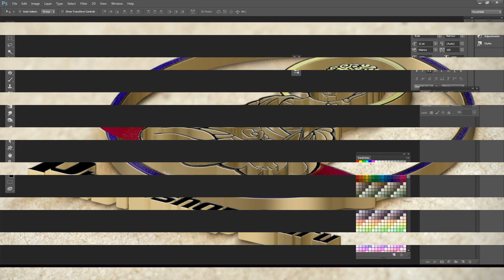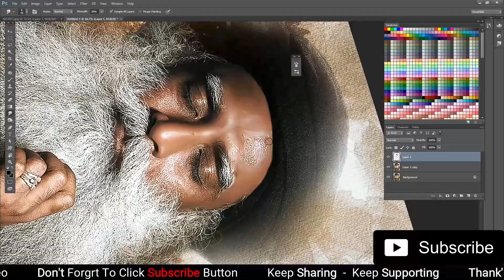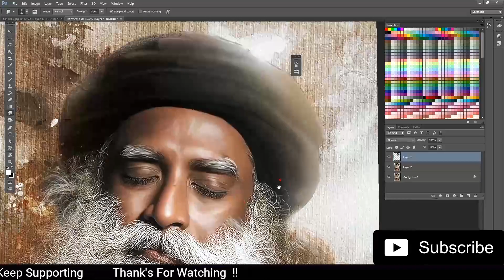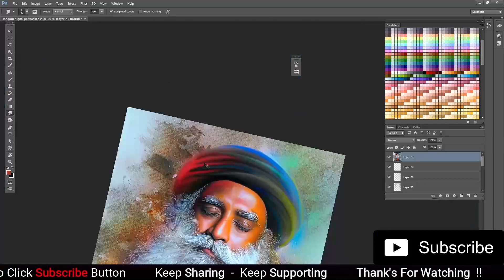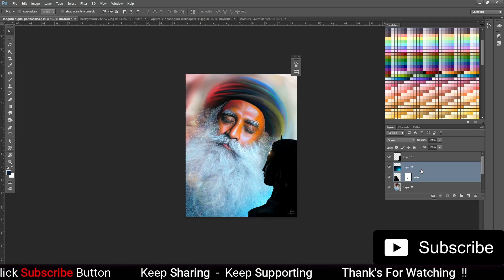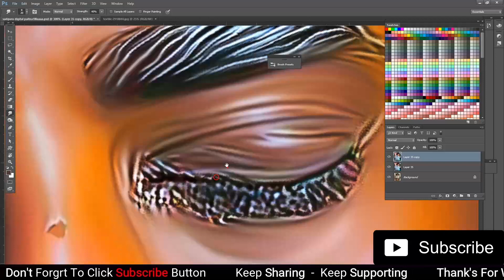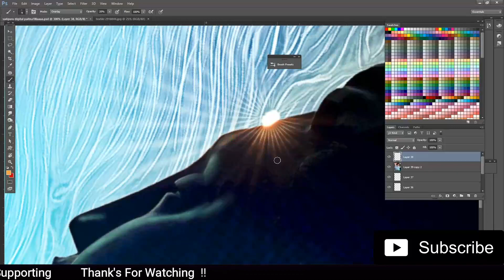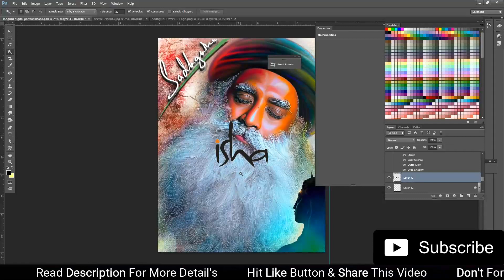Isha MahaShivRatri |ఇది ఒక యోగి చిత్రము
ఇది ఒక యోగి చిత్రము | Sadhguru art | Isha |MahaShivRatri 2021 | Digital Art |done by Photoshopguru
Sadhguru | Digital Painting in photoshop| by photoshopguru
Isha | Sadhguru | Jaggi Vasudev

A Painting of an Indian Yogi i.e. Jaggi Vasudev, (Digital Portrait)
Sadhguru (Indian yogi) Digital Painting Latest || Mahashivratri 2020 || Time-lapse Video || Hidden Photoshop work , Painting by Photoshopguru

It is a time-lapse video of an Indian Yogi i.e. Jaggi Vasudev, popularly known as Sadhguru, a true Indian guru || Digital Portrait ||